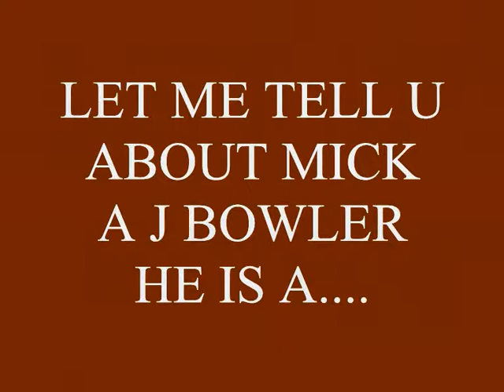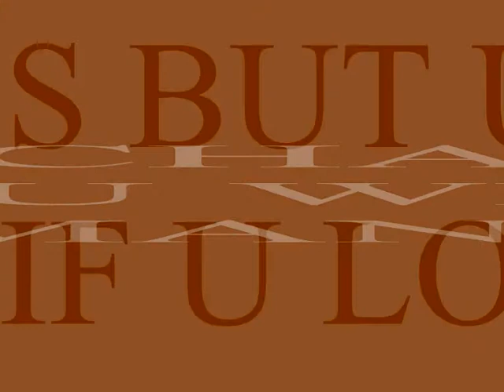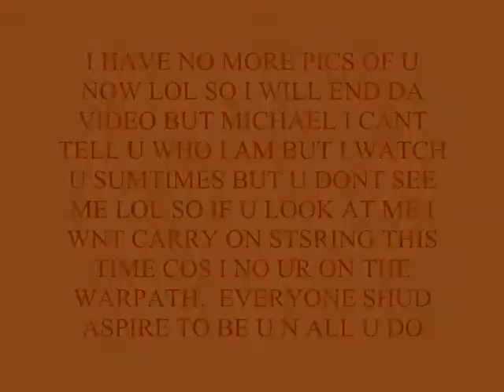MICHAEL BOWLER TRIBUTE - U R THE WORLDS GRATEST!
i just want to say hello mike wherever u are u are my shiny star and one day will u grace me wif ur prescene? thanksxxx